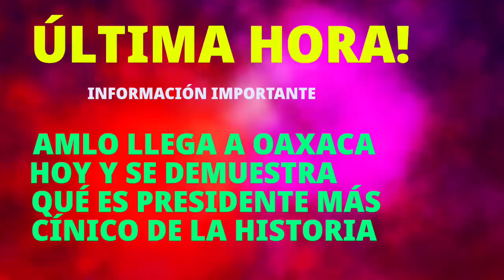⚠️AMLO Muestra Su Lado HIPÓCRITA en OAXACA Hoy! BÁRBARO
🔴NOTICIAS DEL DÍA 13 DE DICIEMBRE DEL 2020
MÉXICO

EN ESTÁ EDICIÓN PRESENTAMOS LA INFORMACIÓN ACTUALIZADA SOBRE LO DICHO HOY POR EL PRESIDENTE ANDRÉS MANUEL LOPEZ OBRADOR EN OAXACA HOY.